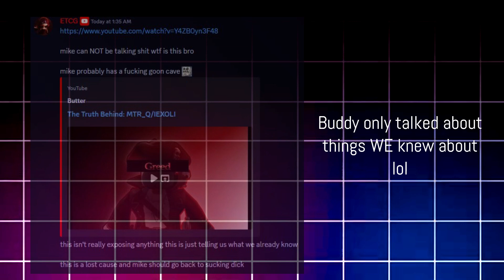The Undead Hour [THE RAKE KILL EDITION]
today, we FIGHT the undead hour with 3 different kits..